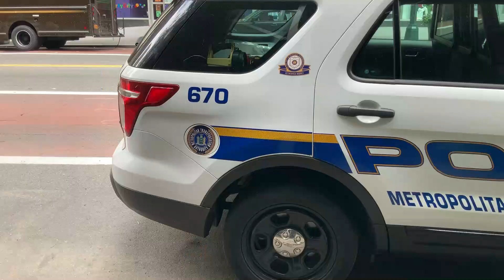All people on DEATH ROW waiting for their EXECUTION - ALABAMA I Part 10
All people on DEATH ROW waiting for their EXECUTION - Alabama I Part 10 , every prisoner, inmate that got the death penalty and is waiting to be executed in the state of Alabama - crimes, time spent on death row and more.
The number of death row inmates fluctuates daily with new convictions, appellate decisions overturning conviction or sentence alone, commutations, or deaths (through execution or otherwise).